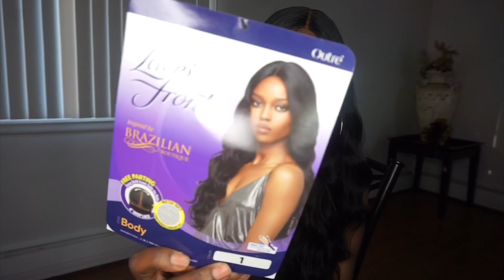Body wave dupe wig for $26 | outre brazilian boutique wig | DIVATRESS.COM ❤️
Beauty $5 OFF on orders or $75 or more.
Beauty15 $15 OFF on orders or $150 or more.